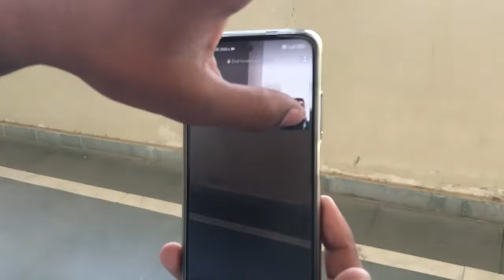Saturday at college | Body after a long rest | Samar kanda vlogs